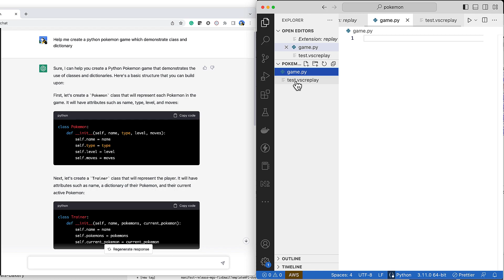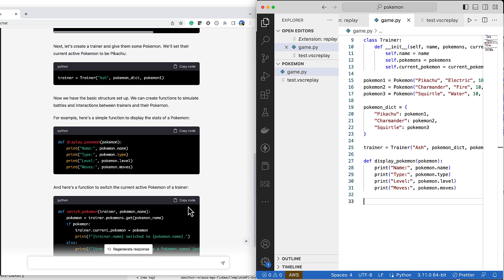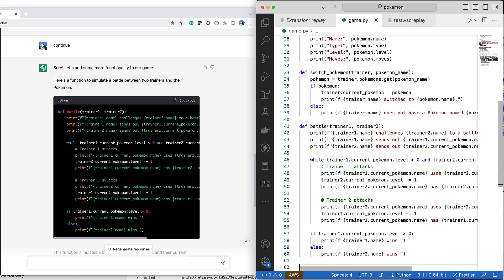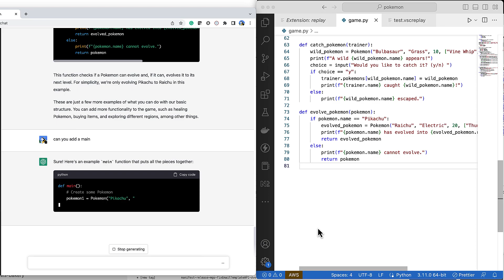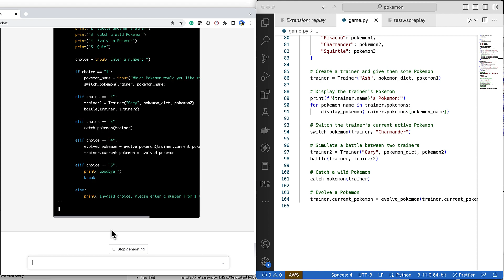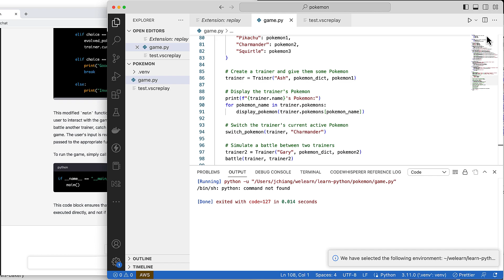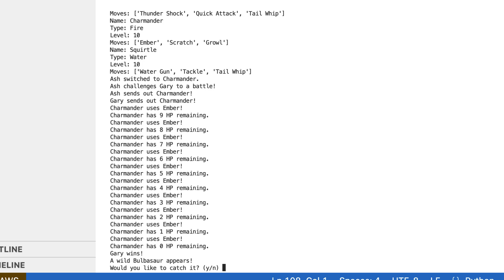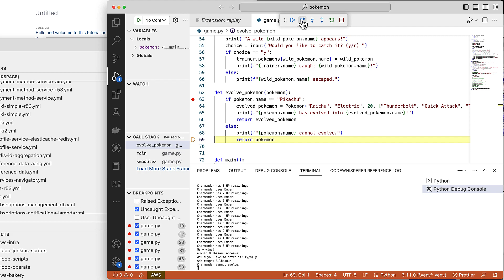Watch me Make Pokemon Python Game With ChatGPT Replay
Repo